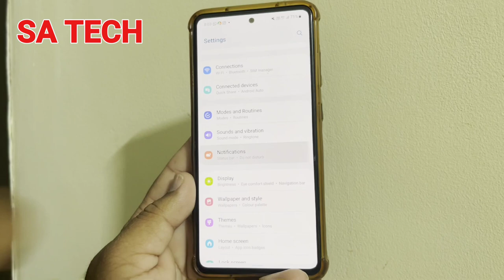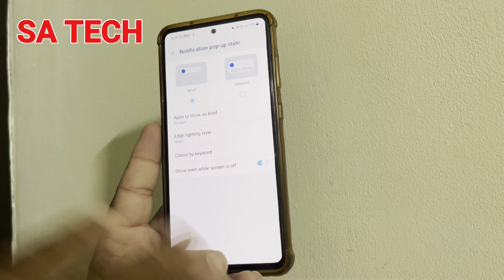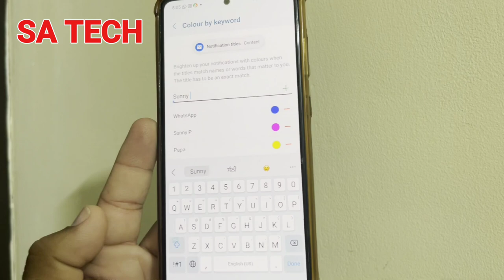Useful Hidden Feature Of All Samsung Galaxy User